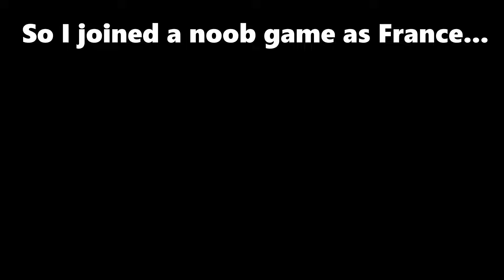I joined a NOOB game as France in HOI4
It was a no rules, nonhist, casual, no discord game. What did you expect?

This was a savegame that had modern day borders and NO SPANISH CIVILWAR